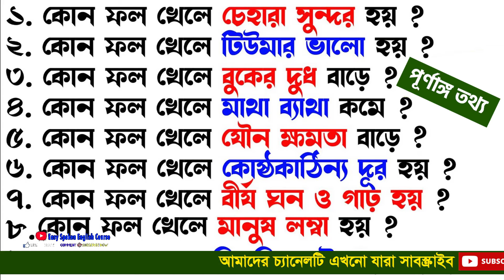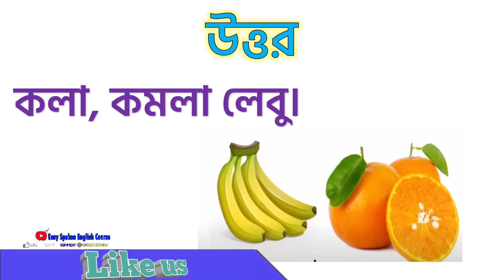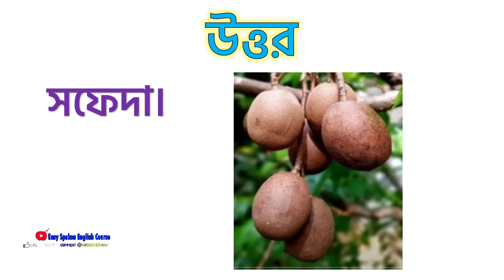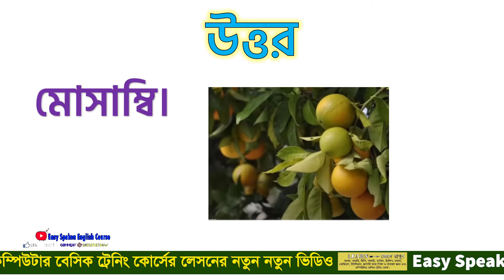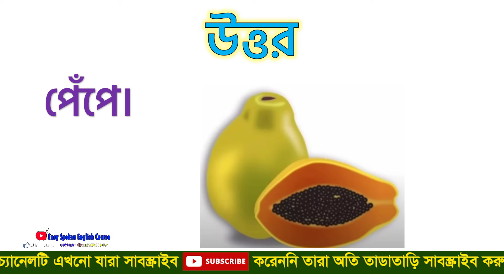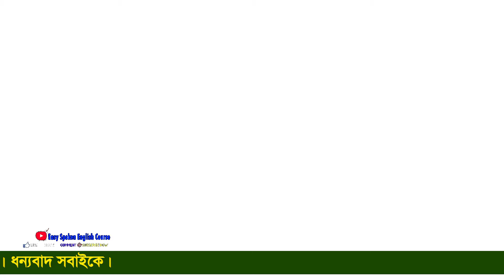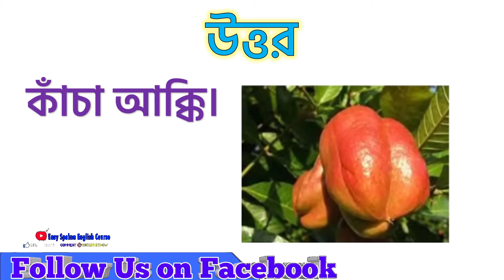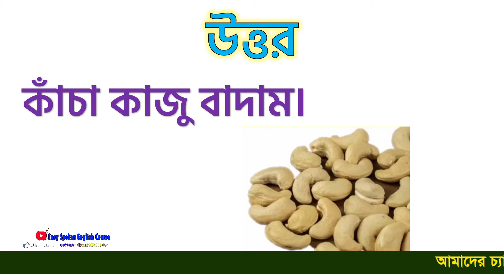কোন ফল খেলে কি হয়? ফলের উপকারিতা ও অপকারিতা | Bangla Gk/ Sadharon Gyan/India Gk/Gk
⭐ This (Easy Spoken English Course) YouTube channel is a Language Learning channel. Here you Learn Basic English, word meaning, How to Learn English easy, Spoken English, Short English, Bangla to English, daily use English sentences. Arabic Language, How to learn Arabic to Bangla, Saudi Arabic, Bangla to Arabic, Basic Arabic words for beginners, New word meaning, vocabulary words with meaning, daily use vocabulary words with meaning, Hindi Spoken, Hindi words in Bangla, Tamil words, Spoken Tamil to Bengali, Telugu to Bangla, Basic Hindi words for beginners, learn Hindi words, list of Hindi words with English meaning, list in Basha Malaysia, Malay to Bangla, Malay, Bangla to Malay, Italy language to bangle. Italian to Bangla. China to Bangla. China words. China basic language, Japanize to Bangla, Japanize words, Korean to Bangla, Korean words meaning, Islamic learning. Bangla local languages, Easy Spoken English Course  is helpfully to new comer to say language. A new learner learn easy any languages. ❤❤

.Social Media.

কোন ফল খেলে চেহারা সুন্দর হয় ?
কোন ফল খেলে টিউমার ভালো হয় ?
কোন ফল খেলে বুকের দুধ বাড়ে ?
কোন ফল খেলে মাথা ব্যাথা কমে ?
কোন ফল খেলে যৌন ক্ষমতা বাড়ে ?
কোন ফল খেলে কোষ্ঠকাঠিন্য দূর হয় ?
কোন ফল খেলে বীর্য ঘন ও গাঢ় হয় ?
কোন ফল খেলে কিডনি নষ্ট হয়ে যায় ?
কোন ফল খেলে মানুষ লম্বা হয় ?
কোন ফল খেলে দ্রুত ফর্সা হওয়া যায় ?
কোন ফল খেলে ছেলে সন্তান হয় ?
কোন ফল খেলে সুগার কমে ?
কোন ফল খেলে লিভার ভালো থাকে ?
কোন ফল খেলে পেটের গ্যাস দূর হয় ?
কোন ফল খেলে মানুষ কোমায় চলে যায় ?
কোন ফল খেলে বুদ্ধি বাড়ে ?
কোন ফল খেলে পেটের গ্যাস কমে ?
কোন ফল খেলে মুখের দুর্গন্ধ দূর হয় ?
কোন ফল খেলে গাঁটের ব্যাথা, কোমরের ব্যাথা কমে ?